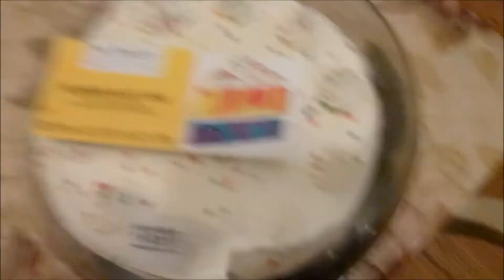Vlog 3: Celebrating Mai Birthday!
Hey you guys! Here another vlog for you guys. I hope you guys enjoy it. Happy Birthday to my step sister!! Hopefully there more to come.